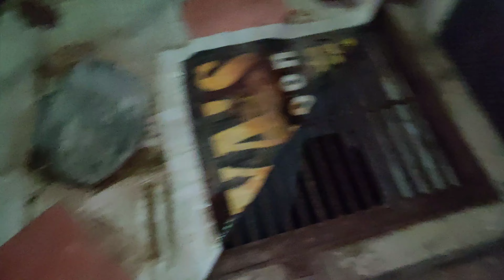Quail eggs omelette || Apne Birds ky eggs kha liyee || SA Life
Assalam-o-Alaikum Friends!!

Quail eggs omelette
Apne Birds ky eggs kha liyee